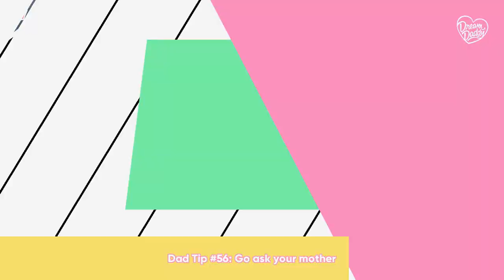GRILL BILL / Dream Daddy: A Dad Dating Simulator Part 7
Are you a daddy ready to find love again? I hope so, because this is no dream, this is Dream Daddy: A Dad Dating Simulator!
Want more Justiguy? Check out the links below for more Justiguy than your body has room for!
Mondays & Tuesdays: Outlast 2
Wednesdays & Thursdays: Pokemon White
Fridays & Saturdays: Hollow Knight

See you then, citizens!